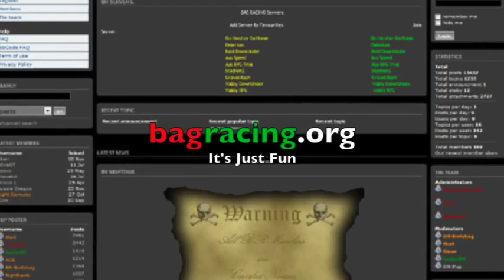(WTC) [Raid] Finding Water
There are some places here where you might drive off the marked map area - very risky! Play this map to find out what happens if you do...